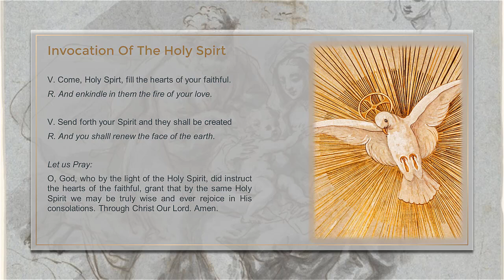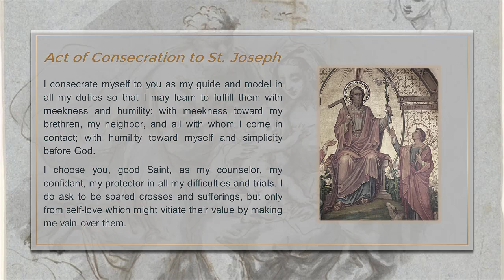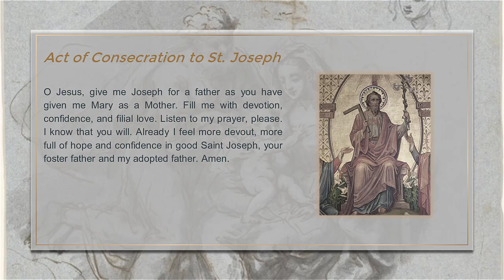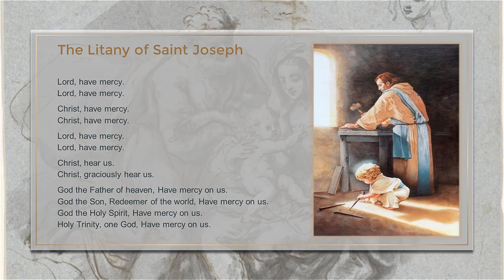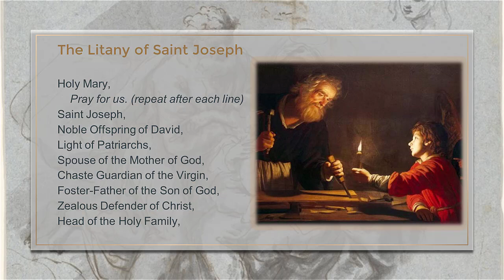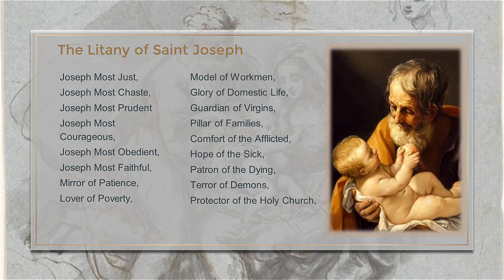St. Joseph Consecration Day 32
We continue our journey by today looking at Joseph as the Protector of the Holy Church. We will also continue our recitation of St. Peter Julian Eymard’s Act of Consecration Prayer to prepare us to say it most fully on the consecration day—only one day away.

If you would like to support this podcast and the work of Dry Bones Ministries please go

St. Peter Julian Eymard's Act of Consecration:

I consecrate myself to you, good Saint Joseph, as my spiritual father; I choose you to rule my soul and to teach me the interior life, the life hidden away with Jesus, Mary, and yourself.

Above all, I want to imitate the humble silence with which you shrouded Jesus, Mary, and yourself, and even your own happiness. For me everything lies in that—total abnegation like our Lord in His hidden life, making the world forget me by my silence and my practice of the common life.

I consecrate myself to you as my guide and model in all my duties so that I may learn to fulfill them with meekness and humility: with meekness toward my brethren, my neighbor, and all with whom I come in contact; with humility toward myself and simplicity before God.

I choose you, good Saint, as my counselor, my confidant, my protector in all my difficulties and trials. I do ask to be spared crosses and sufferings, but only from self-love which might vitiate their value by making me vain over them.

I shall honor and love and serve you with Mary, my mother; never shall I separate her name from yours in my love.

Gladly would I be like you, Saint Joseph, a poor carpenter, unknown and despised, food for the roots of the tree, the Master’s gardener who never leaves the garden, who knows nothing but his plants, who loves only his flowers and sees only their fruits, and dies in the corner of his hut in the arms of Jesus and Mary. We do not know the place of your burial, so we cannot honor your remains. You leave behind you only your mantle of poverty and humility.

O Jesus, give me Joseph for a father as you have given me Mary as a Mother. Fill me with devotion, confidence, and filial love. Listen to my prayer, please. I know that you will. Already I feel more devout, more full of hope and confidence in good Saint Joseph, your foster father and my adopted father. Amen.